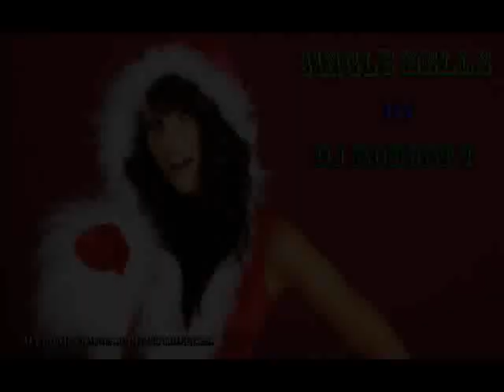Jingle Bells by Dj Robert.T ( Club Mix )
Jingle Bells by Dj Robert.T ( Club Extended Mix )

Orchestration : Dj Robert.T